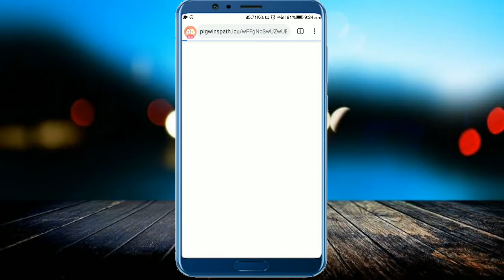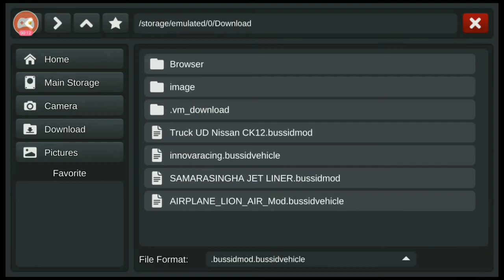How To Download Full Speed Lion Aeroplane Mod For Bussid | Aeroplane Mod For Bus Simulator Indonesia